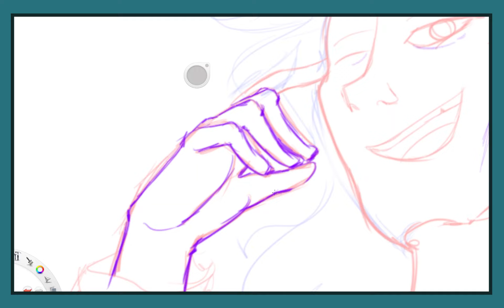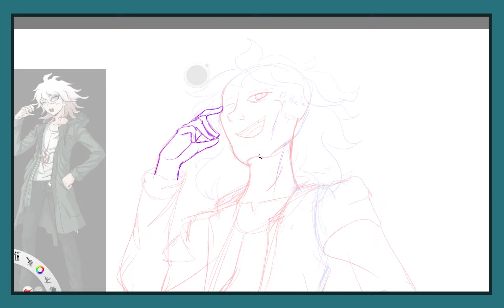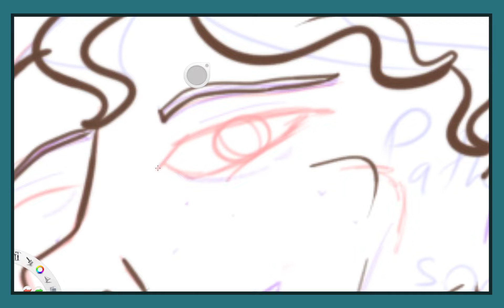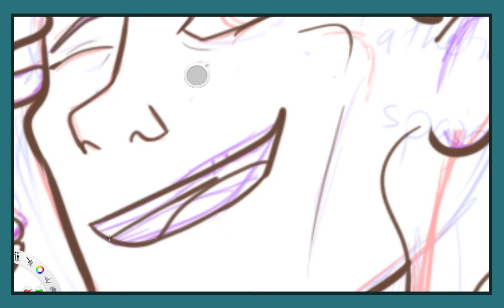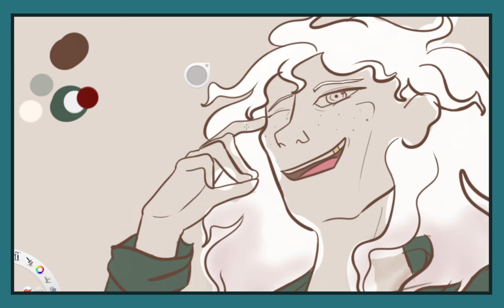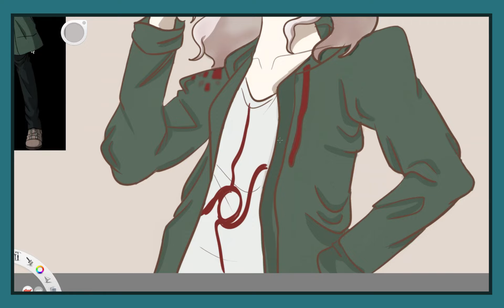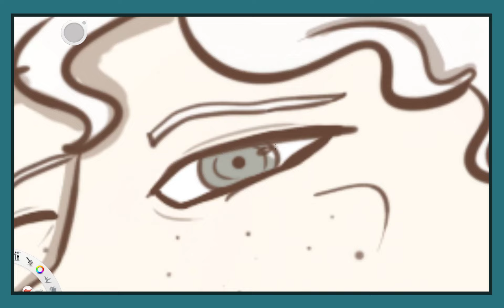January Update: Komaeda Speed Draw and 2022 Plans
Have a happy new year, everybody! I have a lot of plans, and I hope you'll stick around for the ride!